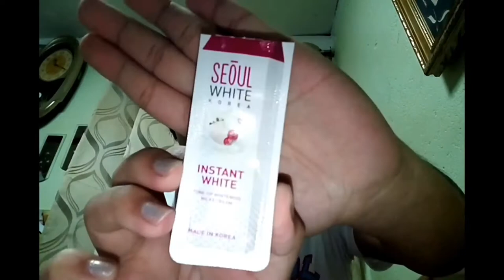VLOG #02: My Skincare Routine (Philippines)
NEW UPDATE
Sorry if it took me so long to upload a new vlog. It's really hard to film, cause I don't have a personal room and i usually film during night time for that's the only quiet time when I could film. So this vlog is about my skincare routine, disclaimer this is not paid or sponsored. Products shown are mostly available, I've been using them for quite some time. Also, please do a skin test before you use any of the product shown, though they are safe, it's important to know if you're allergic to any of the ingredients used to formulate the product.